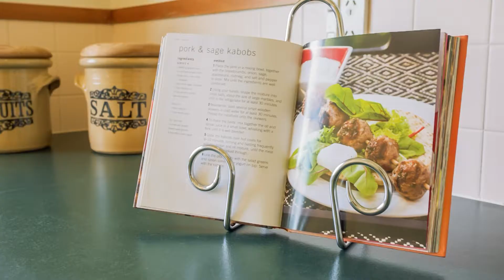168B Coronation Road, Hillcrest | Lesley Acutt & Hussein Kubba